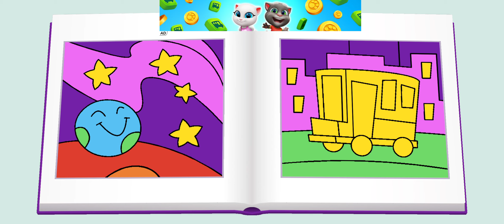FUN! FUN! FUN! MY TALKING TOM FRIENDS GAMEPLAY #89